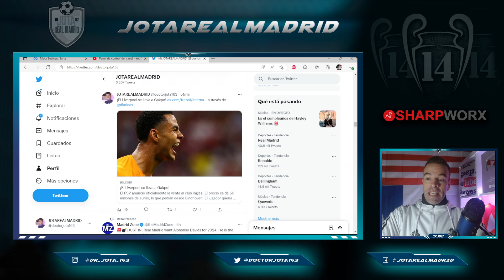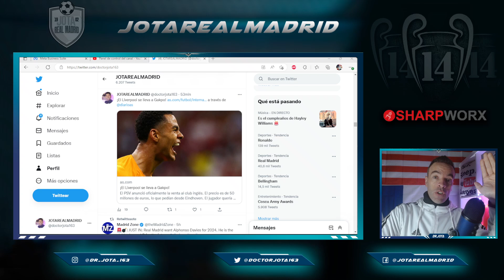El Liverpool FICHA A GAKPO y SE RETIRA de la carrera por Bellingham